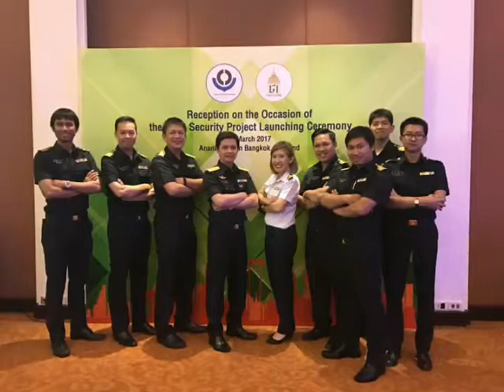CSEA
Customs Special Entertainment Art